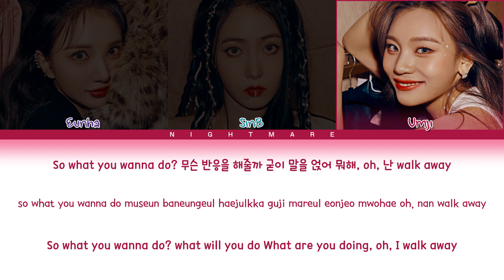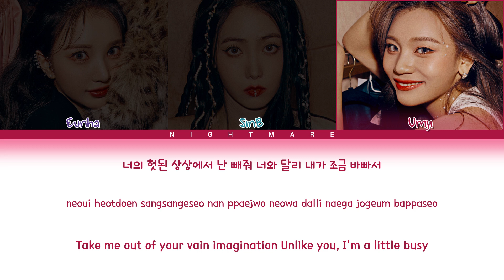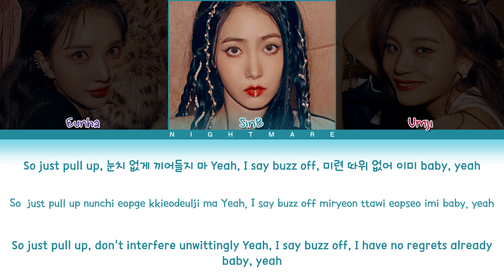VIVIZ (비비지) - 'PULL UP' Lyrics [Color Coded Lyrics Han/Rom/Eng/가사]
VIVIZ - 'PULL UP' Color Coded Lyrics
Hope you like it NAV!
All Rights Administered by BPM Entertainment

• Song ♫: PULL UP
• Album: "Various"
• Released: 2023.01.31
• Members: Eunha, SinB and Umji
• My bias: OT3
(sorry for any mistakes)
• Title Font Name:
비비지
viviz
pull up
viviz pull up
viviz various album
viviz various tracklist
viviz pull up lyrics
viviz pull up mv
viviz pull up dance practice
viviz pull up audio
viviz pull up instrumental
viviz pull up reaction
viviz pull up live
viviz pull up dance cover
viviz pull up dance
viviz pull up line distribution
viviz pull up fancam
viviz pull up loop
viviz pull up 1 hour
viviz pull up dance tutorial
viviz pull up cover
viviz pull up mr remove
viviz pull up easy lyrics
viviz pull up dance mirror
viviz pull up music video
viviz pull up karaoke
viviz pull up performance
viviz pull up showcase
viviz pull up 가사
viviz so special
viviz vanilla sugar killer
viviz love or die
viviz overdrive
viviz blue clue
viviz so special lyrics
viviz vanilla sugar killer lyrics
viviz love or die lyrics
viviz blue clue lyrics
viviz overdrive lyrics
viviz so spacial audio
viviz vanilla sugar killer audio
viviz love or die audio
viviz blue clue audio
viviz overdrive audio
viviz so spacial live
viviz vanilla sugar killer live
viviz love or die live
viviz blue clue live
viviz overdrive live
비비지 pull up
비비지 pull up 가사
비비지 pull up lyrics
비비지 pull up 안무
비비지 pull up 안무 거울모드
비비지 pull up 1시간
비비지 pull up 리액션
비비지 pull up 해외반응
비비지 pull up 무대
비비지 pull up 노래방
비비지 pull up 커버
비비지 pull up 직캠
비비지 pull up 라이브
비비지 pull up 교차편집
비비지 pull up 뮤비
비비지 pull up 바람 mr제거